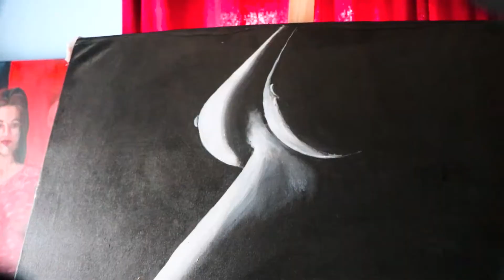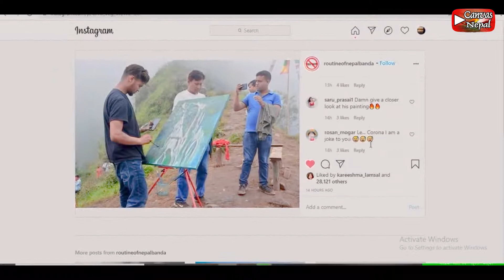My journey of Canvas Nepal || Studio full of Paintings || Painting Vlog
Do you need painting of your Photo?? We are giving portrait to subscribers from the best engagement list.
Aim to travel all NEPAL. The Adventure Traveler.
Thank you for giving time to my video. Let me know "how did you come to this video?" And don't miss other episode.